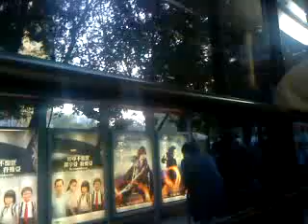KMB Volvo Olympian 11M - S3V15 GK9063 on 62X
From Choi Hung Estate to Wong Tai Sin